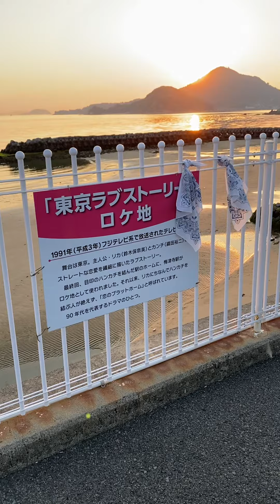梅津寺駅 東京ラブストーリー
東京ラブストーリーでの最終回で使われた梅津寺駅。
海がすぐそこで綺麗な駅でした。個人的にはやはりカンチとリカには一緒になってほしかったです。